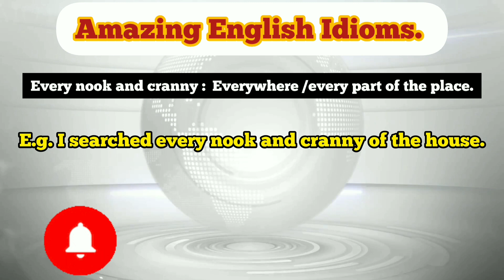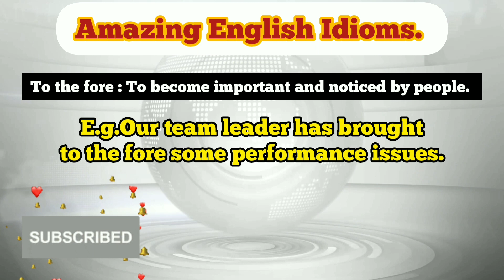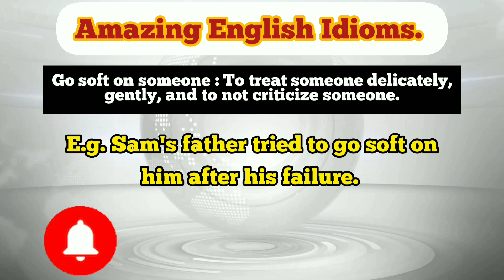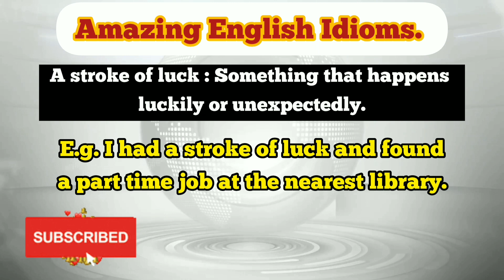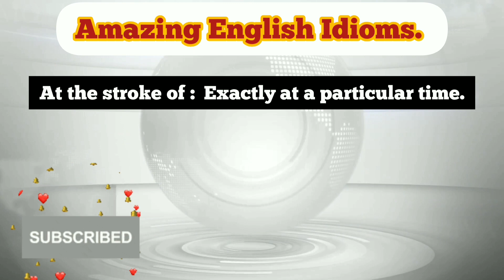Amazing English IDIOMS | Meanings | Examples Learn English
Learn Amazing English Idioms || Important English Idioms  || Idioms ||  Idioms & Expressions for Daily Use in English Conversation || Improve English Conversation Skills || Spoken English || English Speaking Practice || Idioms & Expressions || Advanced Idioms & Expressions

Chapters:
00:00 Intro
01:09 Every nook and cranny
01:49 Go downhill
02:18 To the fore
02:51 Go soft on someone
03:36 Sweep to victory
04:06 A stroke of luck
04:50  At the stroke of
05:55 Extro

Learn Idioms & Expressions for New Beginnings

English Expressions for Daily Use

Idioms for Everyday  English Conversation

Fantastic English IDIOMS

Important Idioms for Spoken English

Idiom for Spoken English Part -2

Common English IDIOMS for Daily English Conversation